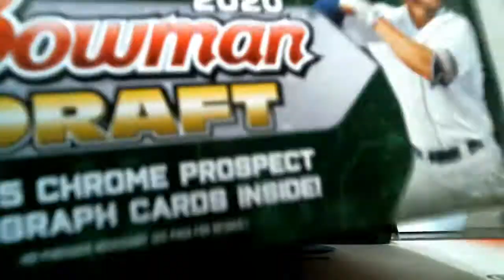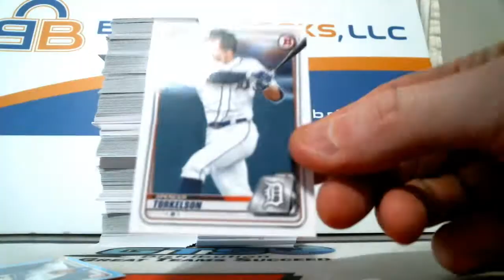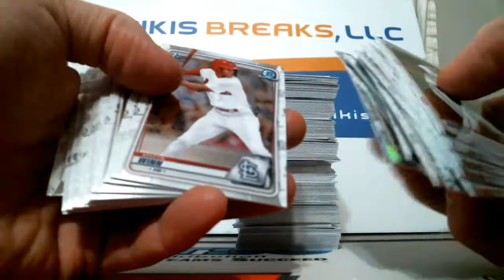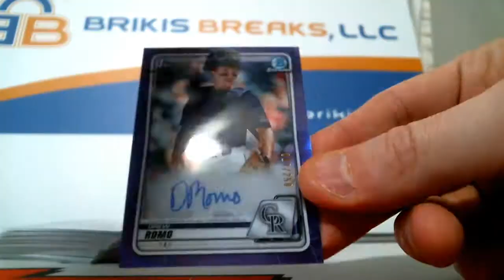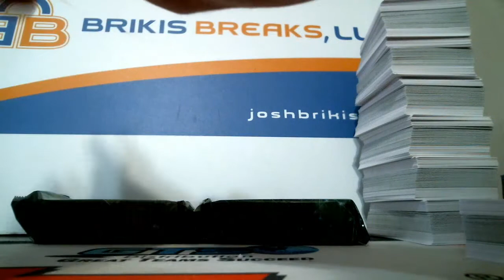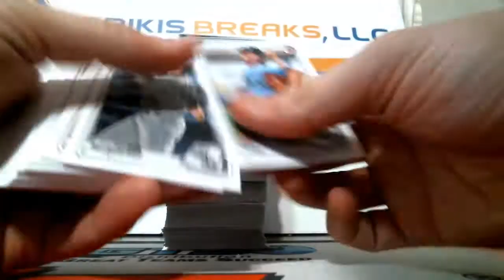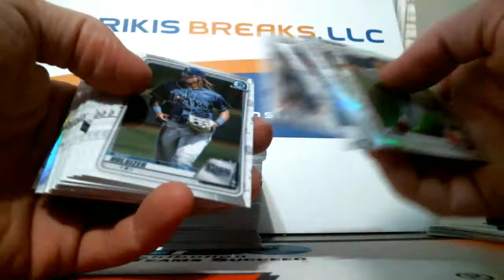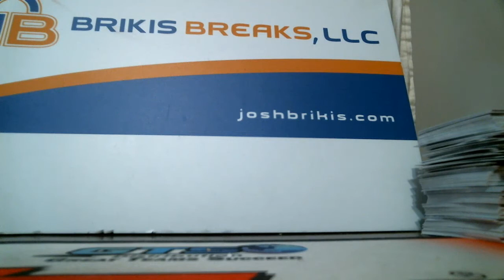2020 Bowman Draft Baseball Super Jumbo 2 Box Personal Break